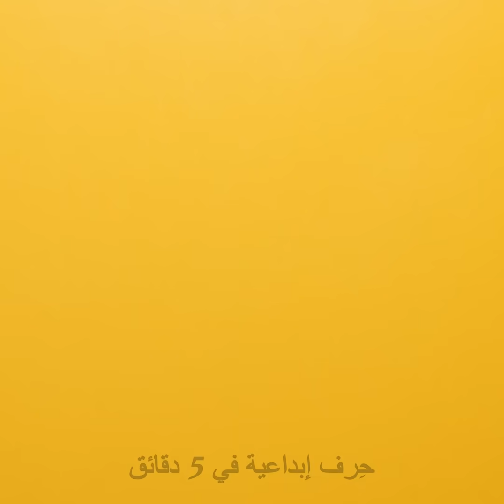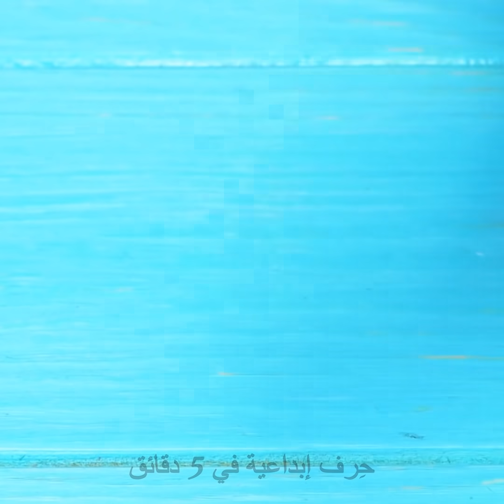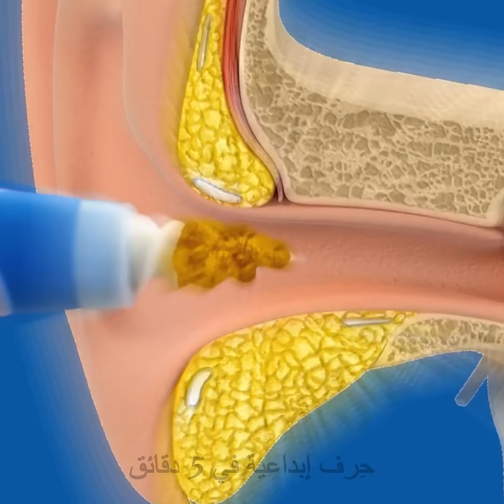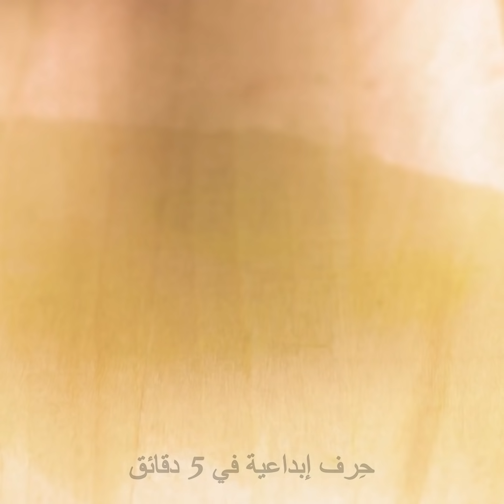أفكار تجميل سهلة تمنحك مظهرًا جذابًا || أدوات رائعة وأفكار لتجميل الأظافر وتصفيف الشعر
الطوابع الزمنية:
00:00 وصلات أظافر من فرشاة الأسنان
00:38 أداة لتزيين الشعر بالجليتر
01:11 فكرة لتفتيح البشرة
02:29 تاتو أحمر الشفاه
02:59 أظافر صناعية من الغراء الساخن
05:26 جل للحواجب من صبار الألوفيرا